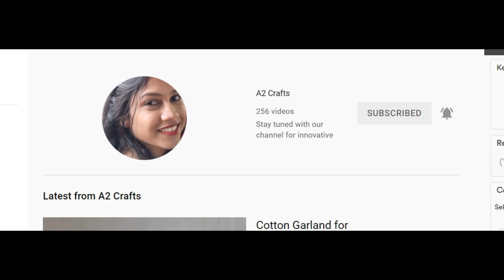2 Simple and easy way to string flower using spoon for Varamahalakshmi Pooja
very easy trick to make flower garland at home
Types of flower string method || Easy flower string method